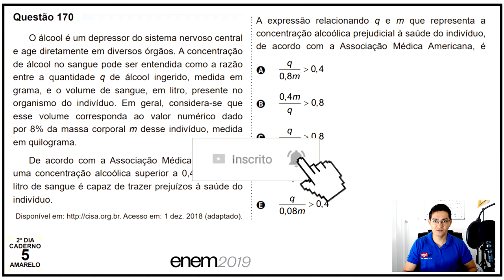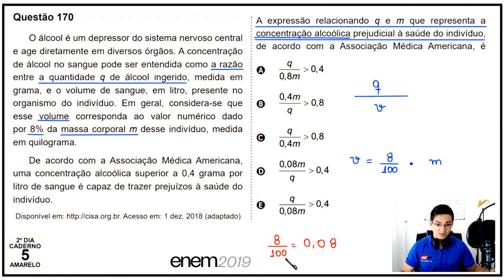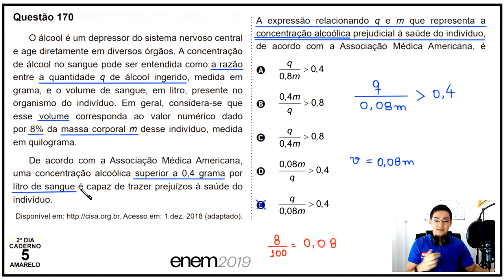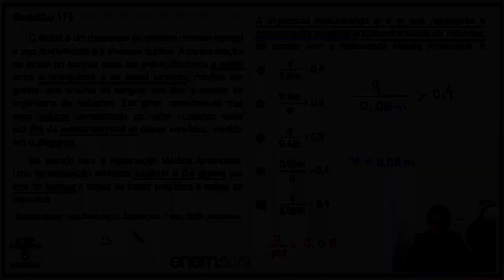ENEM 2019 - QUESTÃO DA CONCENTRAÇÃO ALCÓOLICA - #170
O álcool é um depressor do sistema nervoso central
e age diretamente em diversos órgãos. A concentração
de álcool no sangue pode ser entendida como a razão
entre a quantidade q de álcool ingerido, medida em
grama, e o volume de sangue, em litro, presente no
organismo do indivíduo. Em geral, considera-se que
esse volume corresponda ao valor numérico dado
por 8% da massa corporal m desse indivíduo, medida
em quilograma.